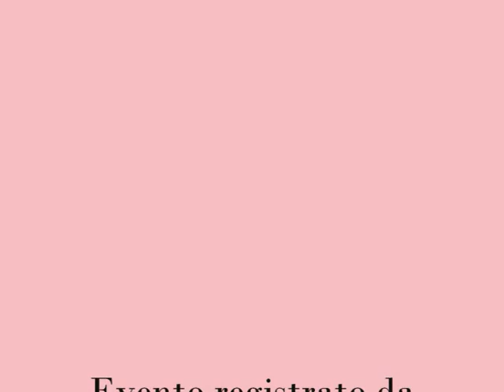"Giustizia e Carcere: uno Stato di illegalità" PARTE 3 di 3 Convegno del 6/07/12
- Registrazione effettuta da Liberi.tv presso la Sabina Universitas di Rieti il 6 luglio 2012.

Il convegno e' stato organizzato dall'Unione Camere Penali di Rieti e dall'associazione Detenuto Ignoto

Ordine degli interventi:
Avvocato Alessandro De Federicis - osservatorio carceri UCP
On. Alfonso Papa - deputato PDL
On. Rita Bernardini - deputato radicale eletta nelle liste del PD
Andrea Natali - Cittadinanza Attiva